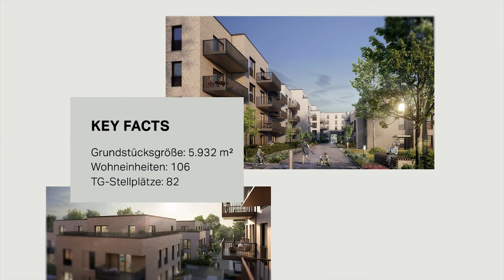Ahrensburg & Uptown Living - Dein neues Zuhause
Im wunderschönen Schleswig-Holstein - genauer in der Stadt Ahrensburg mit seinem bekannten Wasserschloss gelegen - befindet sich in zentraler und ruhiger Lage das neue Wohnquartier "Uptown Living".
Insgesamt 106 Wohnungen fasst dieses neue Wohnensemble. Eine Mischung aus Eigentums- und Mietwohnungen. Die Lage ist einzigartig. Fünf Minuten in die City und zum Bahnhof. Die Ausstattung gehoben. Das Umfeld und die Infrastruktur klasse. Uptown Living. Mittendrin.